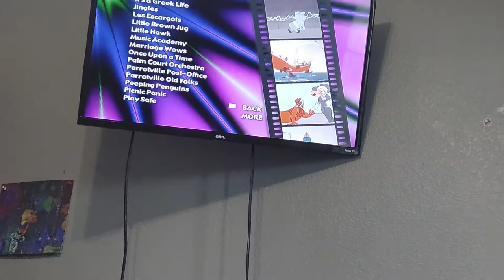giant 600 cartoon Collection 📀 menu 💽 3